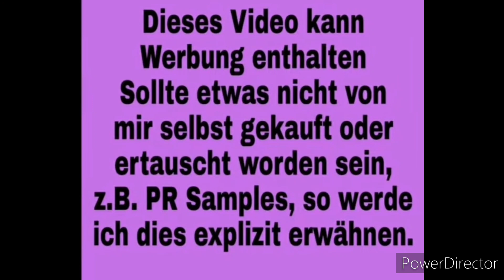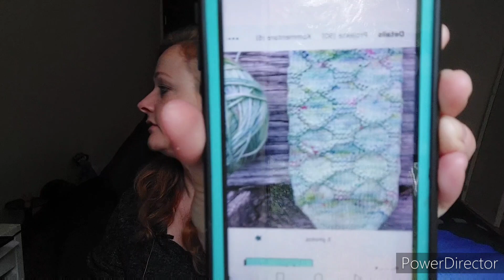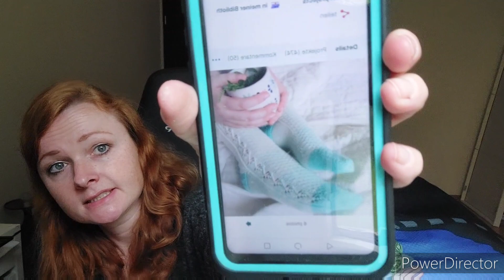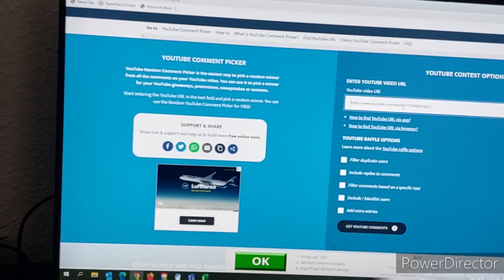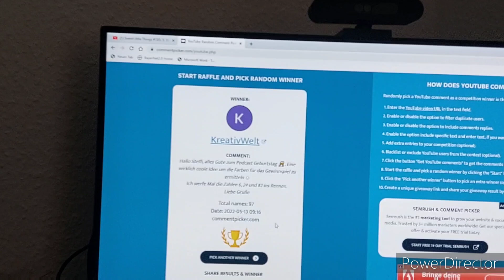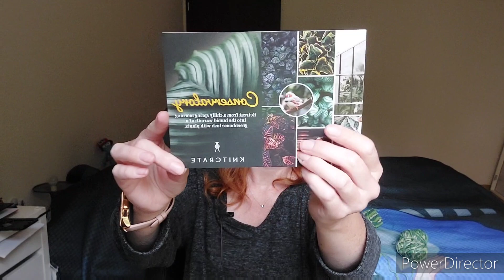Sweet little Things #186: Mit Auslosung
Devilly20